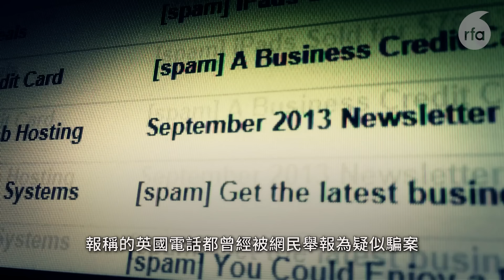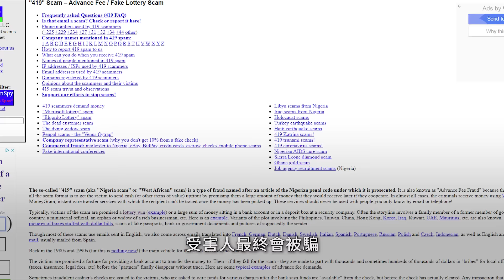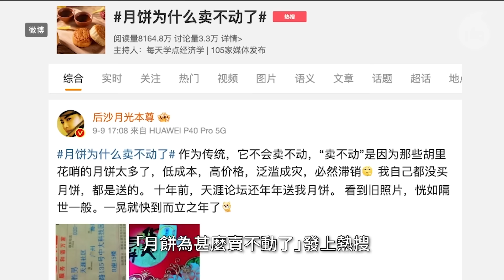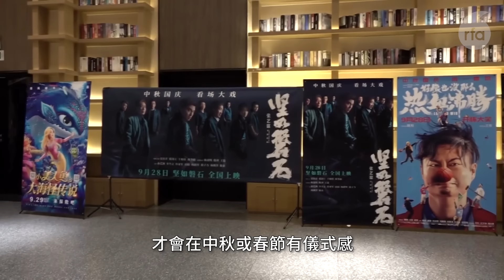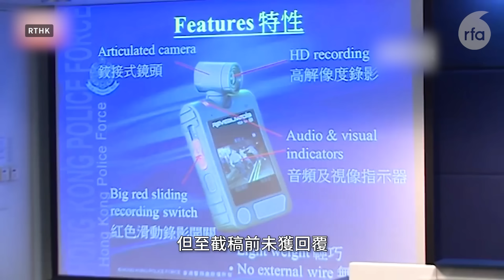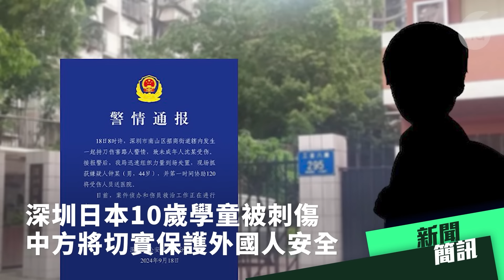美國女子誤信中獎免費到香港、廣州旅遊 被控運毒後於看守所被性侵｜粵語新聞報道（09-18-2024）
0:00 ▶️ 今日新聞提要

0:41  ▶️ 美國最具影響力議員召開記者會　敦促港府釋放黎智英及政治犯

2:46  ▶️ 因司法不公200美國人在中國被長期囚禁　家人指控有女囚犯被性侵

7:28  ▶️ 中秋香港食肆生意跌一成半　分析：港人北上及中國遊客消費力減

11:30  ▶️ 港警擊斃精神病漢後迅速獲高層肯定　前社工、前港警倡前線警處理案件必須隨身攝錄

16:04  ▶️ 近七成油企在中國的減排項目涉造假　德政府叫停大量涉假項目

19:46  ▶️ 新聞簡訊：

彭定康籲解凍在英港人強積金　滙豐渣打回應受香港法律約束

深圳日本人學校10歲男生被刺傷　中國外交部：將持續切實保護外國人安全

遼寧艦首闖領海鄰接區　日本向中國表達嚴重憂慮

遏制中國印太區軍事擴張　美軍轉向高CP值新武器QUICKSINK

美國緝毒局關閉上海廣州辦事處　中方合作禁毒僅「名義上」

***更多新聞可點擊鏈接閲讀***
河北中學宣布女生可留長髮惹歡呼　網民：像聽到不用裹小腳一樣
美國四年來首次減息　中、港經濟能否反彈有待觀察